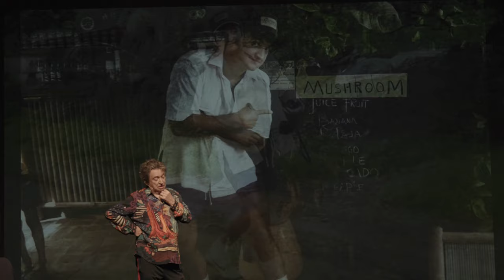Andy Summers | The Cracked Lens + A Missing String Tour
It's like going to the movies, but with a guitar.
Secure yours! 😉